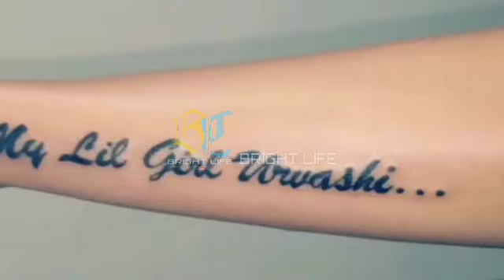ചായയില്‍ ടോയ്‌ലറ്റ് ക്ലീനര്‍ കലക്കി കുടിച്ചു!ഞരമ്പ് മുറിച്ച് മരിക്കാന്‍ നോക്കി|ആരതി ബിഗ് ബോസിലേക്കോ?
Hi friends

ചായയില്‍ ടോയ്‌ലറ്റ് ക്ലീനര്‍ കലക്കി കുടിച്ചു, ഞരമ്പ് മുറിച്ച് മരിക്കാന്‍ നോക്കി; വൈറല്‍ താരം ബിഗ് ബോസിലേക്കോ?